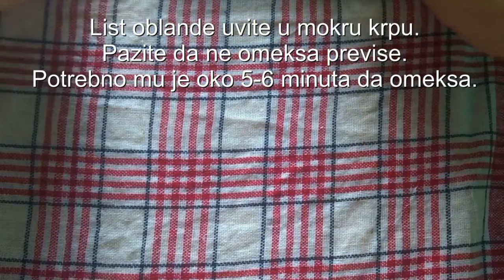Posni čokoladni rolat sa bananama / Ne peče se i ne kuva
Rolat sa bananom, čokoladom i žele bombonama u oblandi.

Sastojci:
-1 list velike oblande
-125g margarina
-100g šećera u prahu
-1 banana-200g (može veca ali ne i manja)
-200g čokolade za kuvanje
-4 kašike ulja
-ekstrat ruma ili vanile
-250g mlevenog keksa
-50g sitno lomljenog keksa
-150g žele bombona